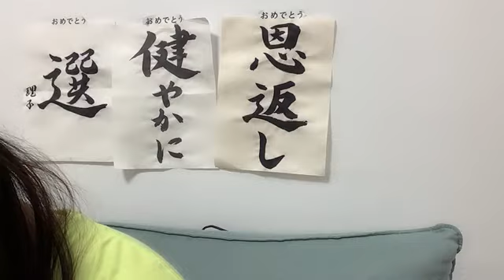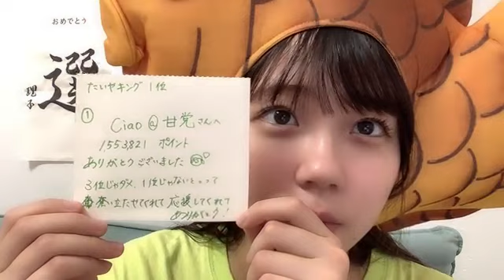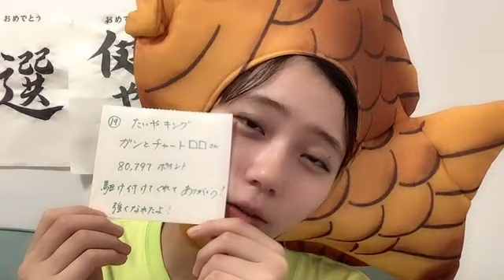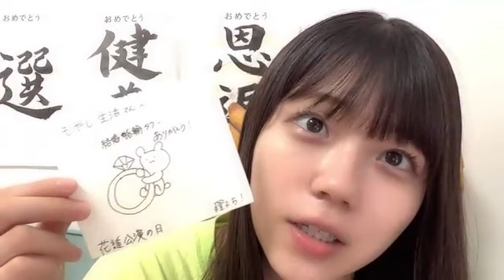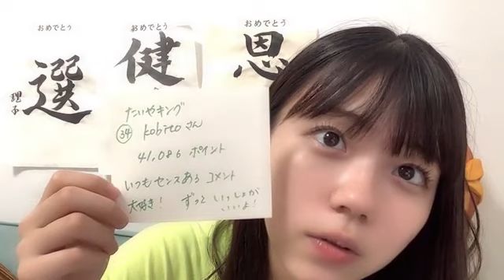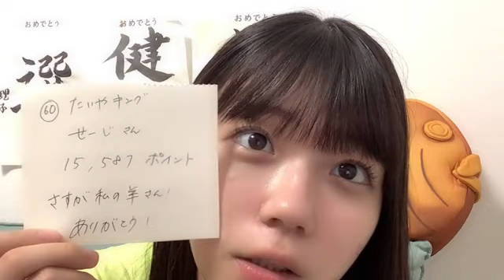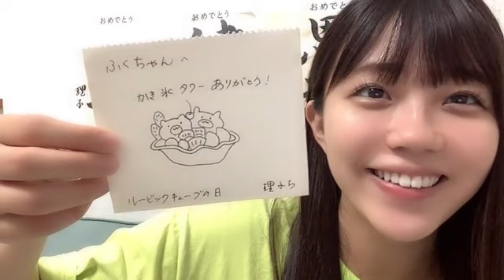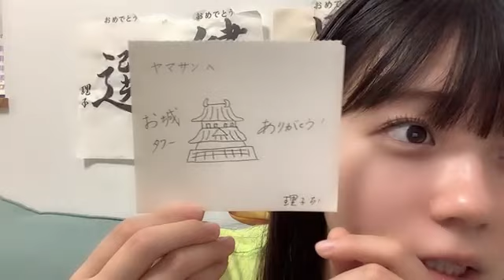48 KUDO RIKO 2023年07月01日15時31分05秒 工藤 理子（STU48 2期生）